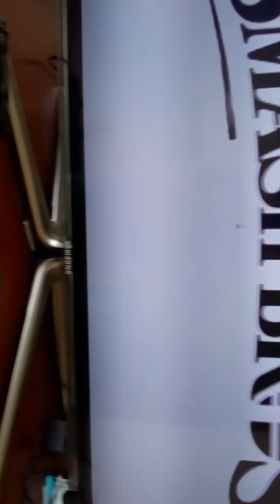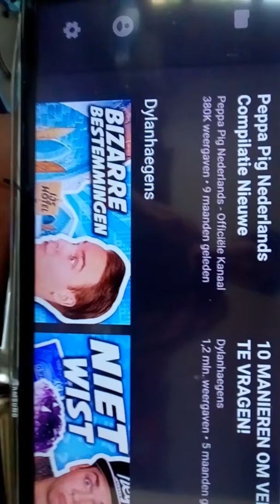Reactie video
Ik reageer op de DLC